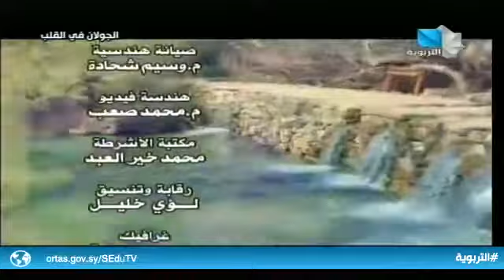الجولان في القلب ح16 03.09.2019